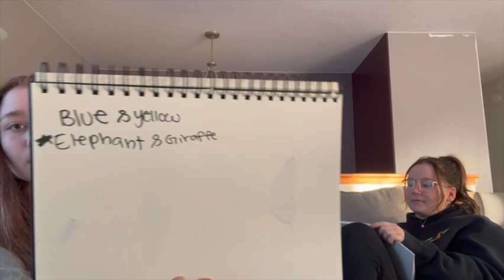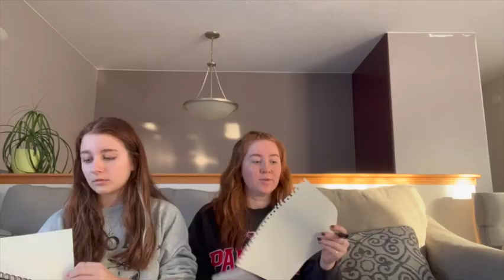Sister vs Sister Challenge | Sofia Biz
We did the challenge of who knows me better :)